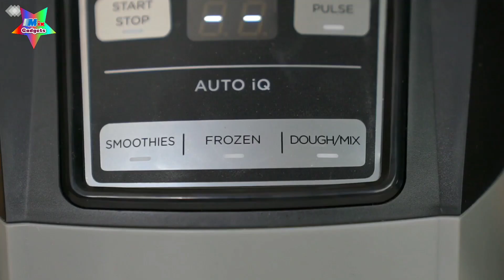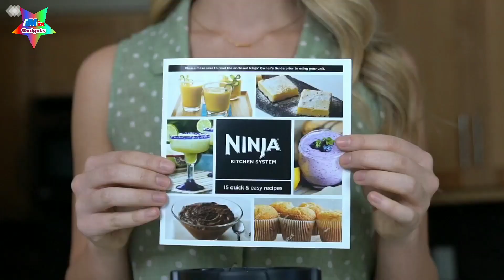AMAZON NINJA COMPACT KITCHEN SYSTEM || ACCESSORIES || COUNTING UNIQUE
AMAZON NINJA COMPACT KITCHEN SYSTEM  ACCESSORIES
Amazon must haves
New Amazon FBA product research

ninja compact kitchen system,